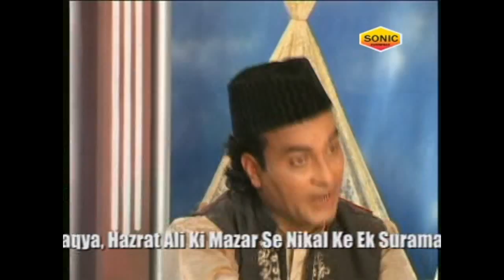Qawwali__Jhoomo Nacho Deewano || Koi Dekhe Shan Moin Ki || Akram, Aslam Sabri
Song Name: Jhoomo Nacho Deewano
Album Name: Koi Dekhe Shan Moin Ki
Singer Name: Akram, Aslam Sabri
Label : Sonic Enterprise